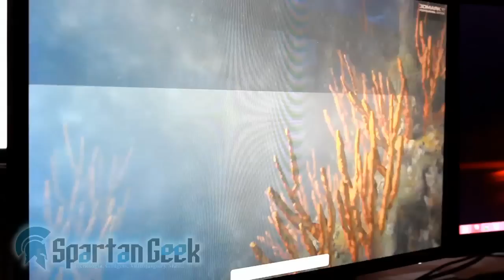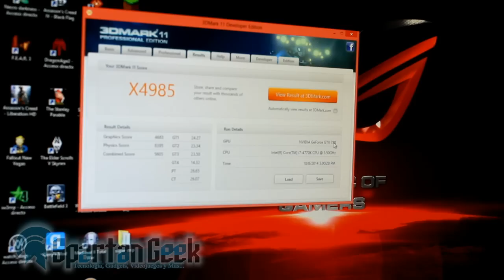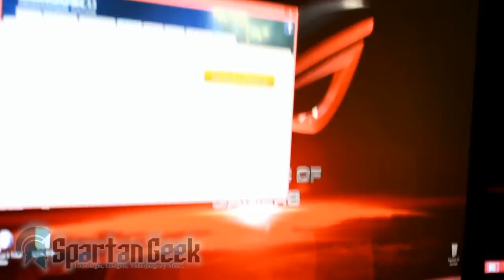Pruebas 3DMARK 11 y Battlefield 4 ULTRA | Nueva PC SPARTANA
Sin trucos ni alteraciones, lo real aparece aquí. Usamos el programa PRO de 3D Mark 11
Puntuación: Extreme 4985

COMPONENTES DE LA NUEVA PC DE DRAK:

Mother Board : ASUS Maximus Hero VI
Ram: HyperX Predator  8GB bus 2400hz
SSD HyperX Kingstone 120GB
Grafica: Nvidia GTX 780

PRUEBAS GAMER:
Battlefield 4 en Gráficos Ultra Resolución 1920X1080P
Desactivacion VSYNC